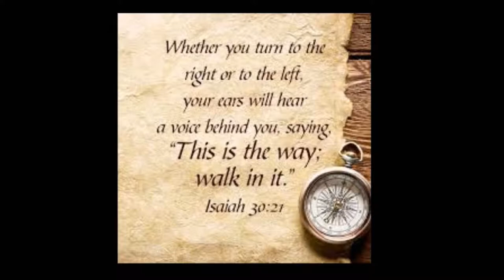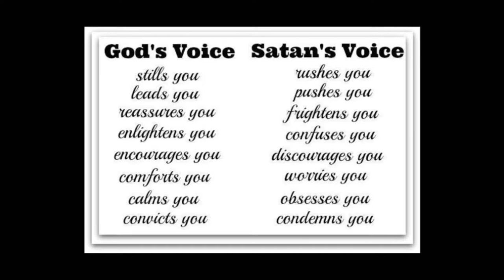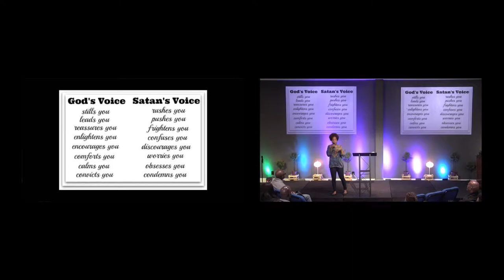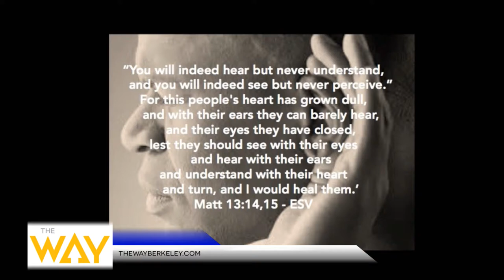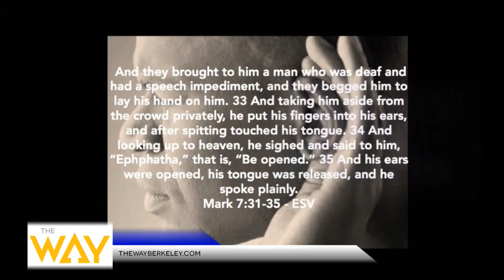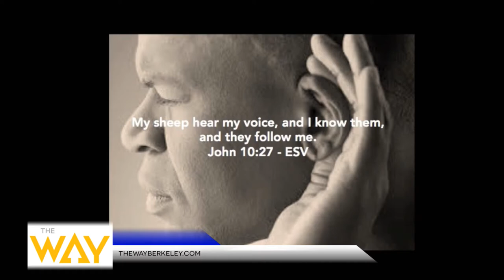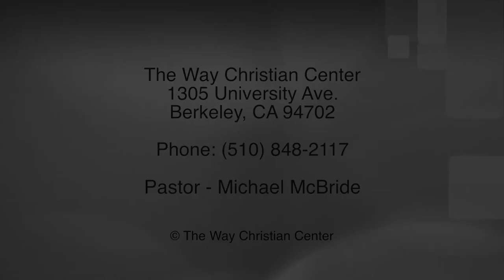Episode 165 - March 26, 2017 - Can You Hear Him Now by Pastor Tanisha Walton